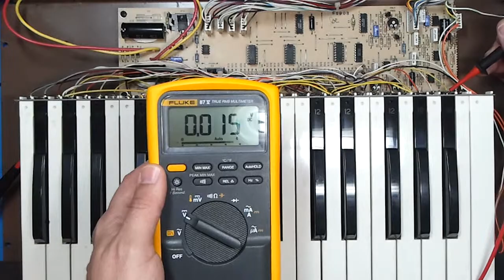Realistic MG-1 Keybed Diagnostics #5